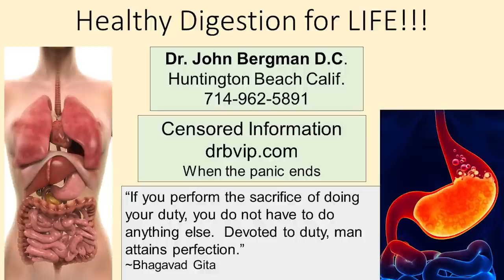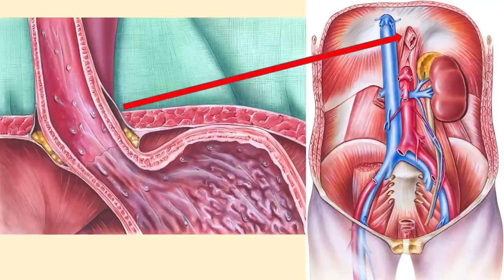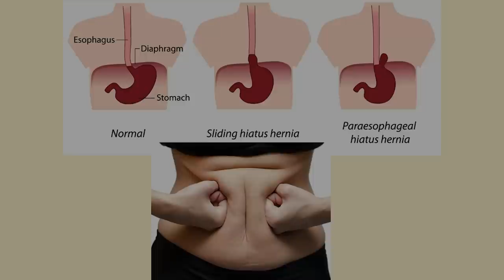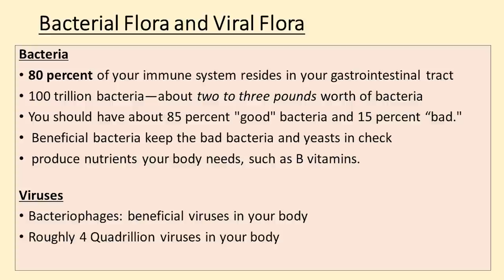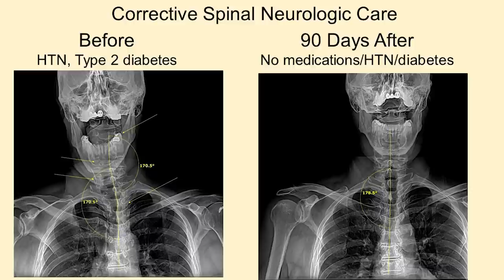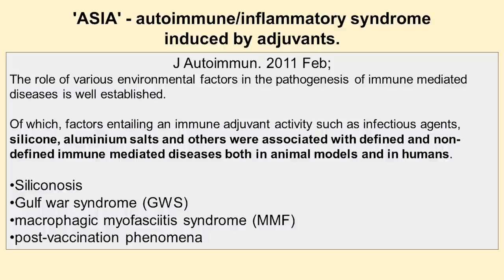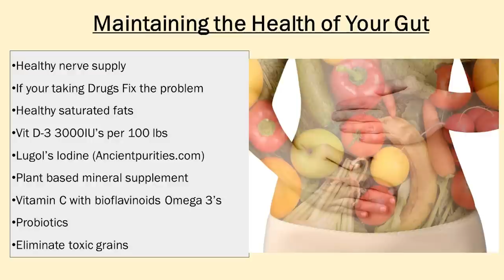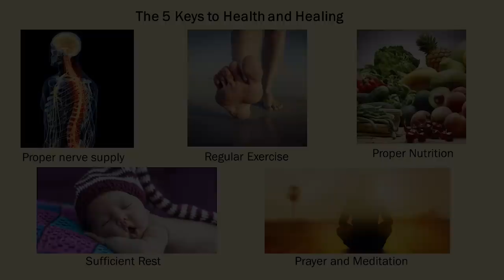Healthy Digestion For LIFE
Live Lecture Date - May 17, 2022

To Date...

- Unbreakable Bones
- Liver Rescue
- Whole Body Restorative Exercises
- Diabetes Mastery

Office Hours:
Friday                Closed
Saturday           Closed
Sunday             Closed